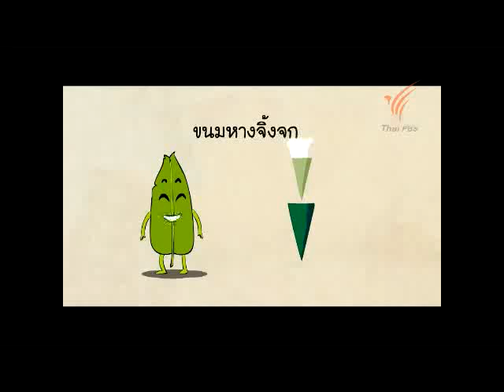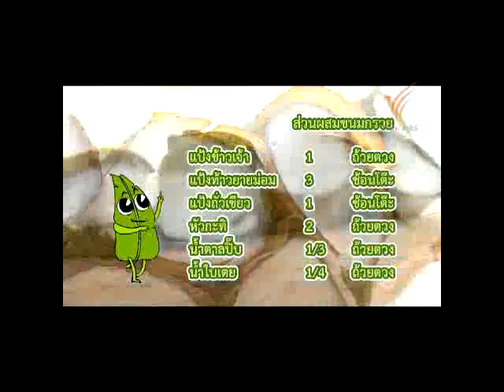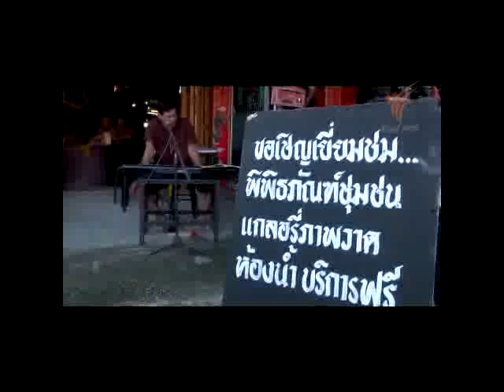ราายการขนมไทยอะไรเอ่ย ขนมกรวย